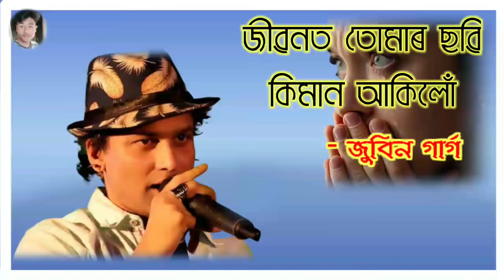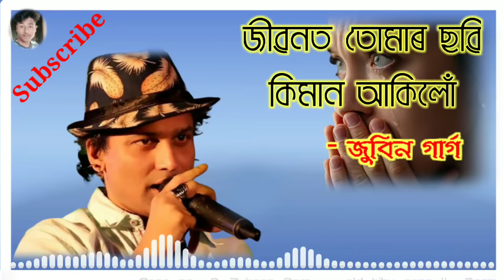Jibonot tumar sobi kiman akilo || Zubeen Garg || Assamese Song By Neel Nipan Nath.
Video is for educational purposes only copyright disclaimer under section 107 of the copyright act 1976.Allowane is made for use "for purposes such as criticism.Comments,news reporting,teaching, scholarship and research,fair use is a use permitted by copyright statute that might otherwise be infringing Educational or personal use tips the balance in favour of fair use..